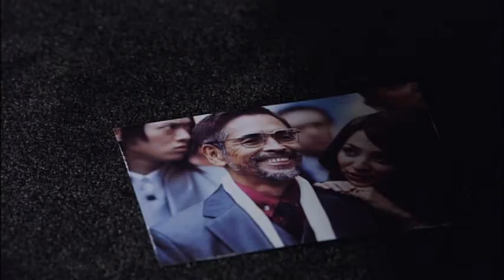スマグラー～おまえの未来を運べ～ 予告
砧（妻夫木聡）は、役者志望のフリーター。背負った借金のために裏社会の便利屋（松雪泰子）の紹介で、裏稼業の運び屋“スマグラー”であるジョー（永瀬正敏）とジジイ（我修院達也）のチームに加わる。そして、ヤクザ（高嶋政宏）たちが組長を殺した伝説の殺し屋（安藤政信）の運搬をジョーたちに依頼するのだが・・・。「闇金ウシジマくん」の真鍋昌平伝説の初期作を鬼才石井克人が新たなるアクションエンターテイメントとして描く、衝撃作!　劇場公開：2011年。